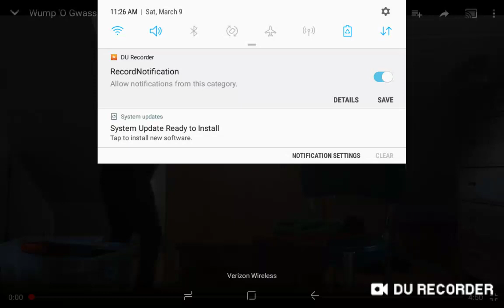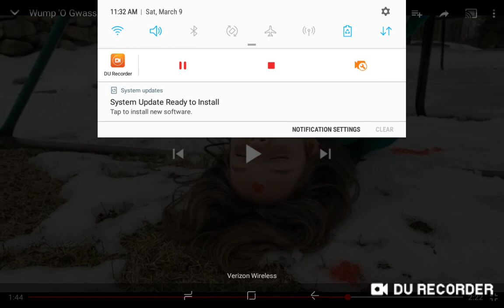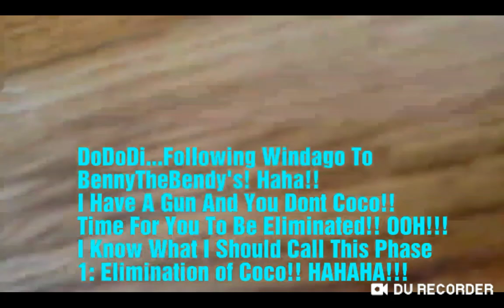Wump o gwass the movie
Staring: the fun YT, Benny the bendy, lorenzo da zoe, co co the cat, buddy the dog, sheriff shifter, the fun YTs sister,
And Matthew Xproductions

This movie is for the fun YTs wump o gwass series